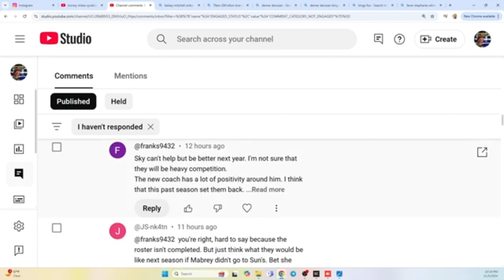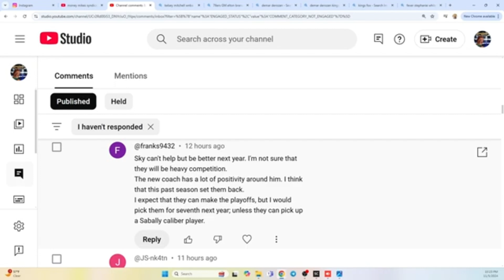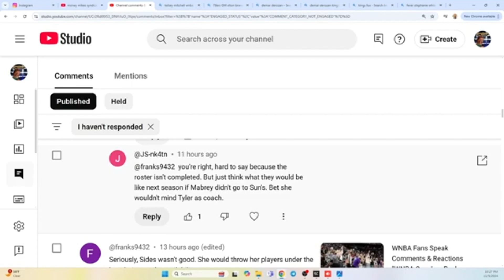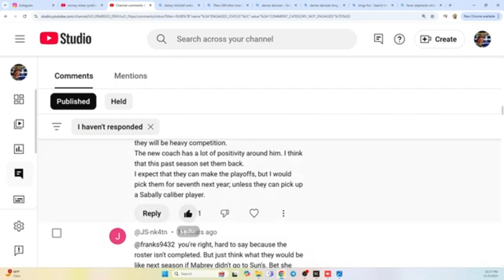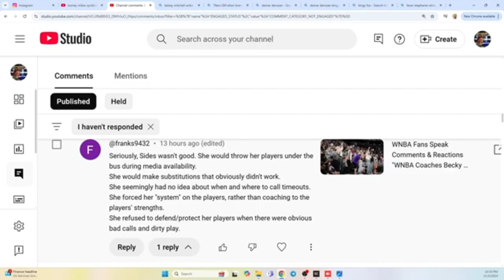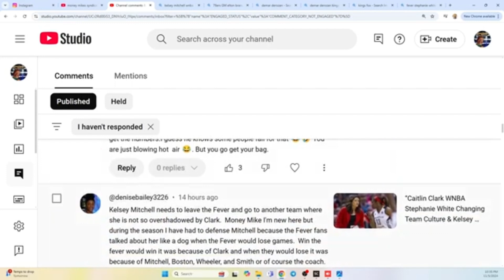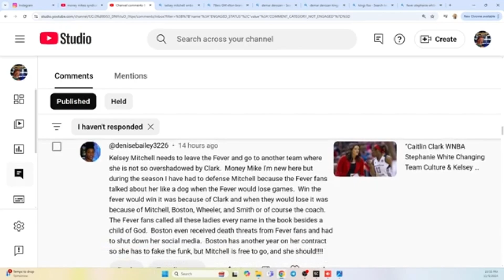Caitlin Clark P3 WNBA Fans Talk Stephanie White, Kelsey Mitchell & Fever Radical Fans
“WNBA fans share their thoughts and reactions on Stephanie White, Kelsey Mitchell, and the Indiana Fever, with passionate responses from the team’s dedicated and radical fanbase.”

caitlinclark ajawilson angelreese wnba Caitlin Clark WNBA Fans Speak Comments & Reactions Christie Sides & Racism & CBA Agreement

Money Mike's Podcast Brand Ambassador